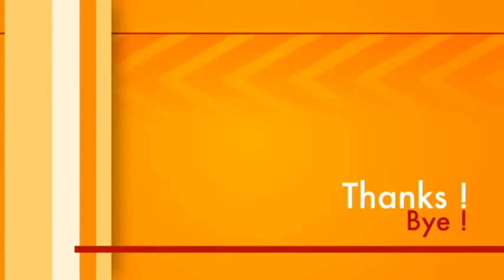Update: First Time Baking Polymer Clay Charms